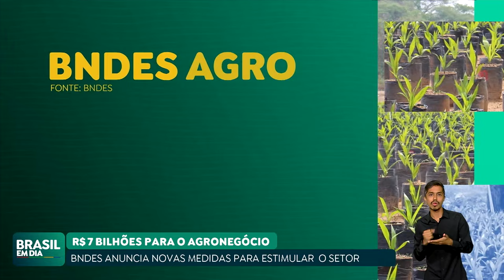BNDES AMPLIA MODALIDADE DE CRÉDITO PARA O AGRO EM R$ 4 BILHÕES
Qualquer brasileiro participante de uma cooperativa de crédito ou de um banco cooperativo poderá acessar como pessoa física, a partir de agora, financiamento do programa BNDES Procapcred, que teve o orçamento aumentado para R$ 2 bilhões até 2025. As iniciativas foram detalhadas, na sexta-feira (2), em evento realizado pelo BNDES em parceria com a Organização das Cooperativas Brasileiras (OCB).